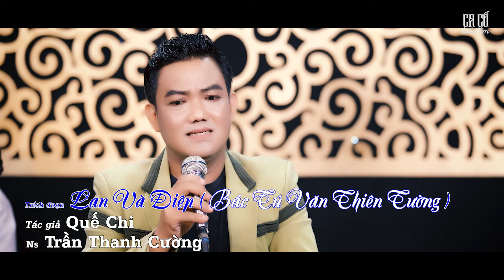NSƯT Thu Vân Tuyển Tập - Ca Cổ Kiếp Tằm Thu Vân Tuyển Chọn Mới Nhất 2023 - Ca Cổ Hơi Dài 1000 Chữ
Ca Cổ Kiếp Tằm là Kênh Ca Cổ dành riêng cho khán giả yêu mến bộ môn cải lương, ca cổ, tân cổ, vọng cổ tại Việt Nam!
Lần đầu tiên xuất hiện trên Youtube với chủ đề Nghệ Sĩ cùng khán giả, chúng ta sẽ được gặp các nghệ sĩ nổi tiếng nhất trong làng ca cổ cải lương tại Việt Nam, các nghệ sĩ đoạt giải Chuông Vàng Vọng Cổ các năm và cùng lắng nghe những trích đoạn cải lương, ca cổ, tân cổ, vọng cổ bất hủ được các nghệ sĩ gửi tới người nghe trực tiếp trên sân khấu chương trình. Bên cạnh đó, chúng ta còn được hiểu thêm về cuộc sống bên ngoài nghề ca hát của các nghệ sĩ để phần nào hiểu được những đóng góp, hi sinh của các nghệ sĩ trong con đường giữ lại những nét đặc trưng của dòng nhạc ca cổ cải lương tại Việt Nam!
Cùng đón xem các Nghệ Sĩ trình bày những trích đoạn cải lương, ca cổ, tân cổ, vọng cổ bất hủ được Kênh Ca Cổ Kiếp Tằm gửi tới khán giả nhé!